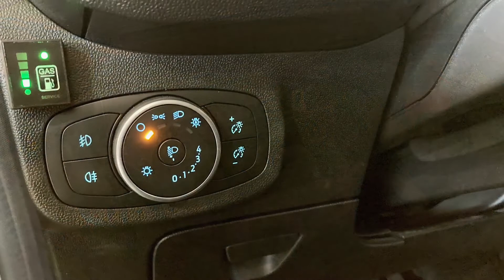🔴Ford Fiesta 3 cilindri a GPL Stag stessa resa spendendo la Metà👍 INFO!